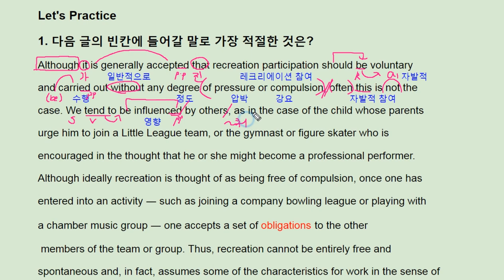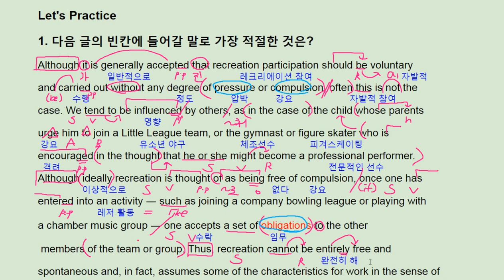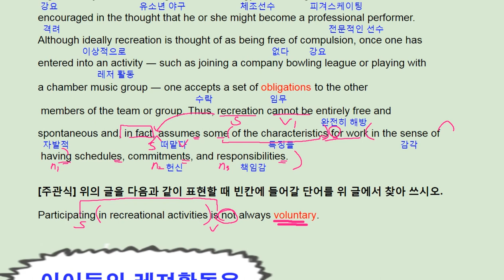수능 길잡이 영어독해 유형편 5강 Practice 1 - 번개콩 recreation compulsion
고등부: 창원 신월고, 토월고, 사파고,  대암고, 남고, 경상고, 경일고, 중앙여고,
 중등부: 대방중, 사파중, 남산중, 토월중, 상남중
초등부: 남양초, 남산초